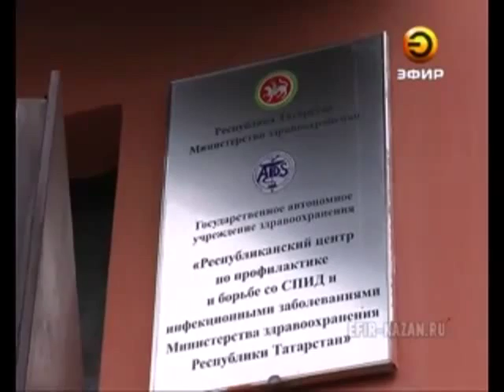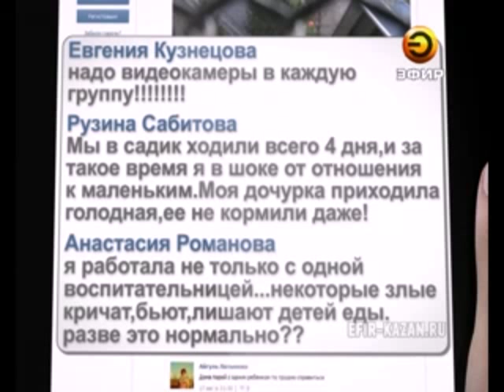В детском саду няня колола шприцем детей "в воспитательных целях"